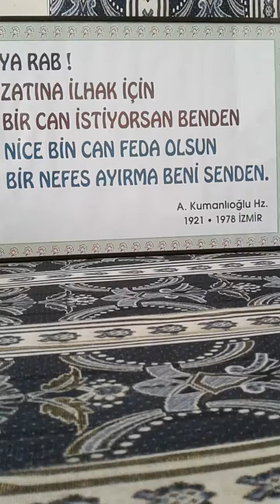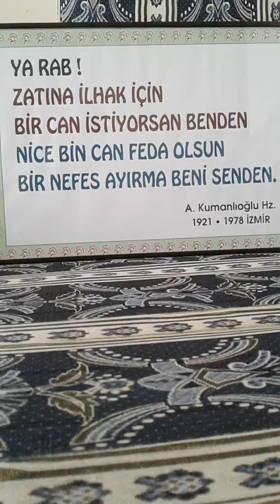1 Eylül 2018